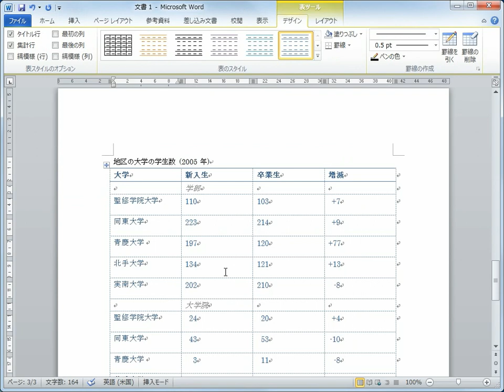クイック表作成 Word2010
テンプレートデザインから表を選んで作成する方法です。